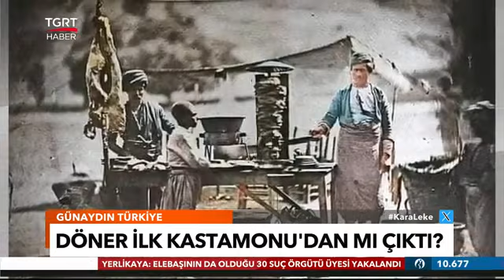Dönerin ilk fotoğrafı Kastamonu'da çekildi